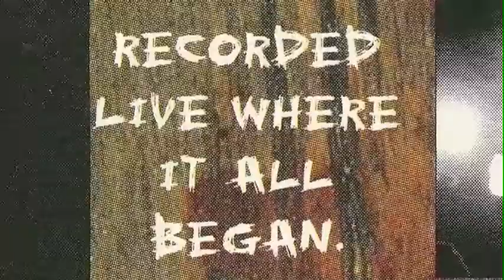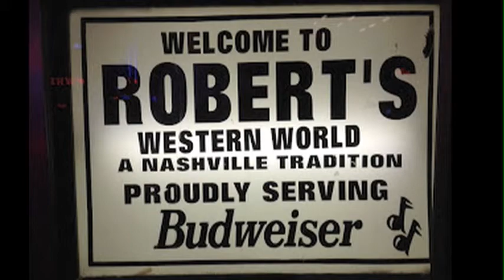BR5-49MoreFromRobertsPromo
The new CD from BR5-49.  "More From Robert's" is comprised of outtakes from the recordings made for the "Live From Robert's" EP.  These songs were recorded in 1996 at the height of the band's success playing for tips on Lower Broadway in Nashville, TN.  This album is not available in stores.  It is only available through the Br549(original lineup) Facebook page.  and send a message for details.